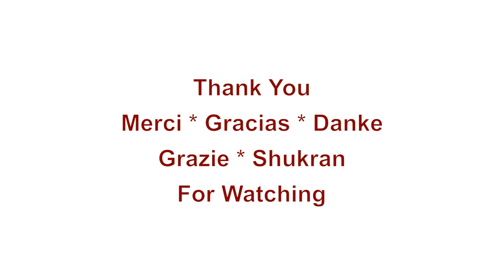Originality and Inspiration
An appetizing taste of URBAN HIJAB
Modern Modest Clothing Options … We’ve Got You Covered LifeStyle